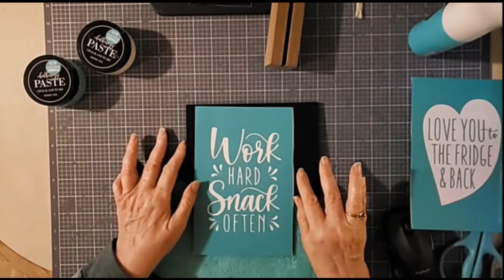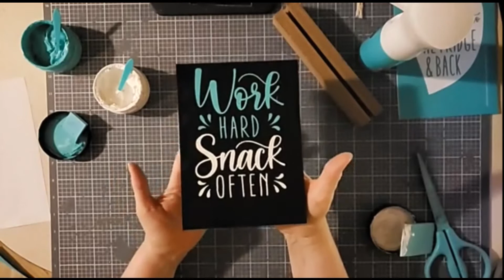FREE Product Allows You to Add Personality to Your Kitchen - DIY Creative Kickstart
Please SHARE, FOLLOW, and LIKE!!! And if you'd like to  be notified when a new video or Live is posted, just click on the little bell.

Please join me as I show you how to add a bit of personality to your kitchen.  I've showcased the Creative Kickstart products which YOU can get for FREE during the month of June, while the supply lasts.  It's quick, easy, and lots of fun!

Comment ME for my VIP Group!
Comment JOIN for no obligation video about the benefits of becoming a Chalk Couture designer!
Comment CLUB for details on our monthly subscription program - Club Couture!